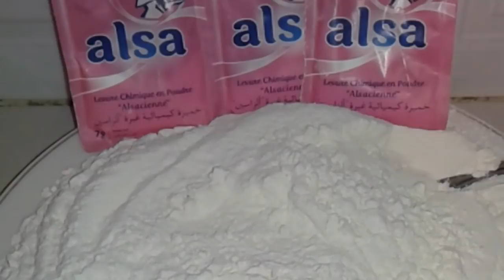كيك رخامي أو الكيكة الرخامية ناجحة 100/100 سهلة و اقتصادية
الكيكة الرخاميية :
4البيضات
قبصة ملح
1فاني
180غ سنيدة
250مل حليب
250مل زيت
2مع ك كاكاو
3خمارات
320غ دقيق